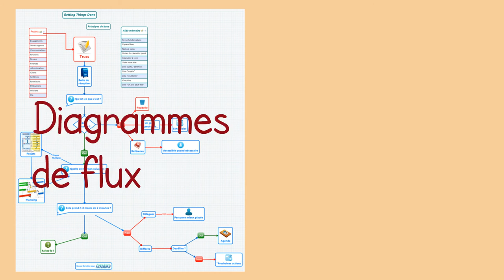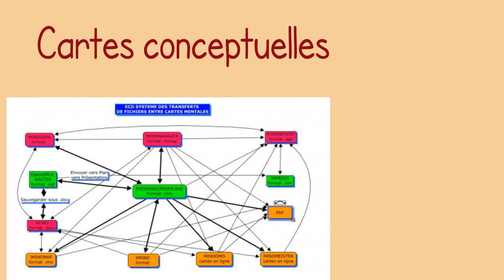Boostez votre efficacité avec le mindmapping - Programme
Boostez votre efficacité avec le Mindmapping : participez à notre formation en management visuel !  En cinq semaines, vous maîtriserez les techniques les plus avancées de la gestion de projet avec la pensée visuelle